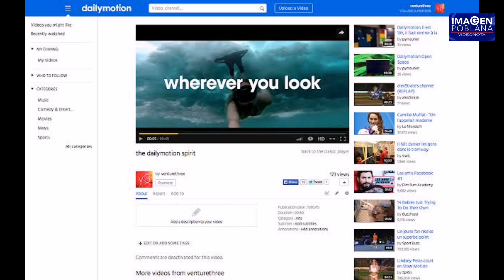Youtube Premium aumenta su precio. ¿Hay algún otro servicio similar?